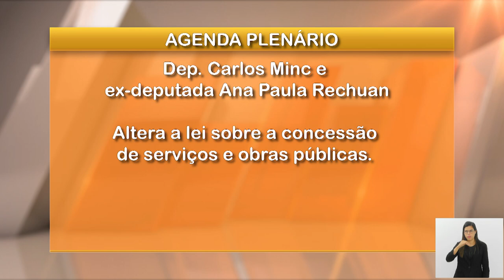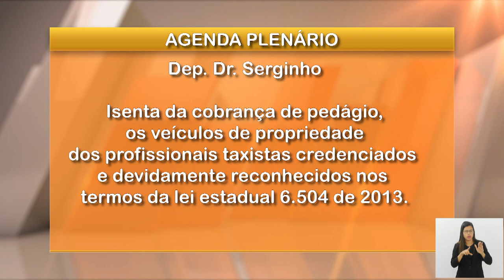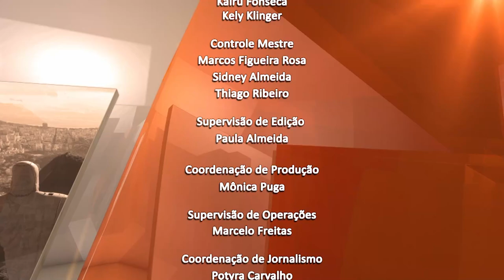Jornal Bom Dia Alerj - 19/06/24